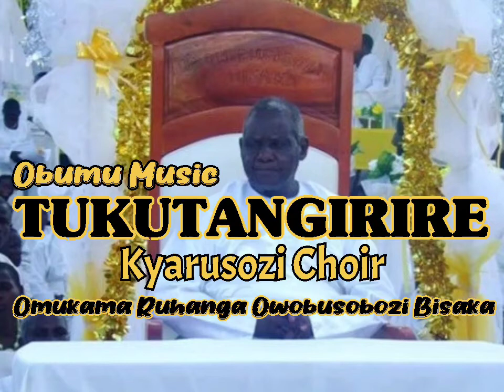TUKUTANGIRIRE| Kyarusozi Choir| Obumu Music| Omukama Ruhanga Owobusobozi Bisaka| Faith of Unity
We are one in the Lord God of Hosts
Disunity Has Ended
Okwahukana Kuhoireho